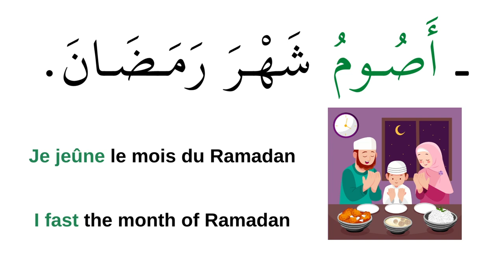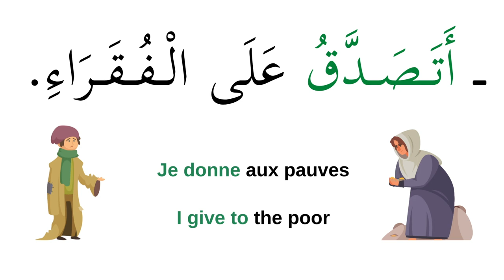Je jeûne le Ramadan أَصُومُ رَمَضَانَ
Je jeûne le Ramadan أَصُومُ شَهْرَ رَمَضَانَ
les bonnes actions pendant le mois sacré du Ramadan
Apprendre aux enfants le Ramadan
Apprendre le vocabulaire en arabe français,

licence musique Imovie: voyage / tennessee twister long